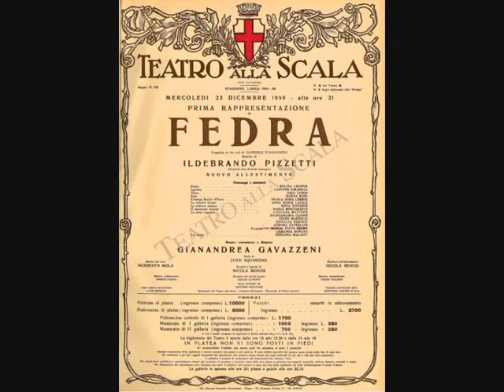Fedra Pizetti 1,Regine Crespin,Dondi, Limarilli, Marta Rose, Rossi Lemeni